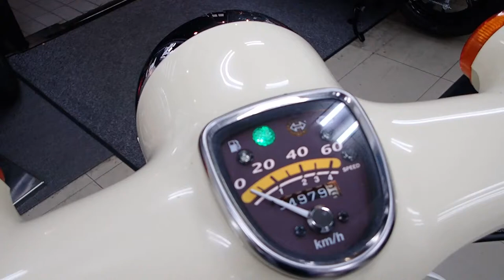リトルカブ 2008年 中古車 バイクショップ名：セラビィ